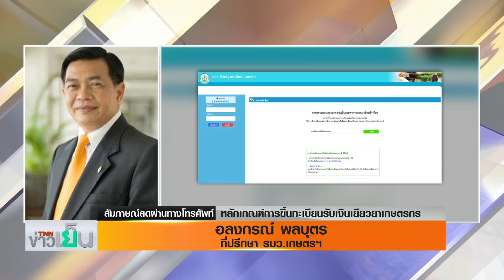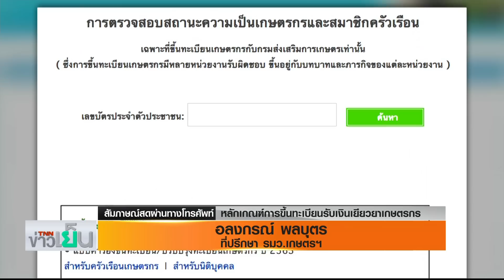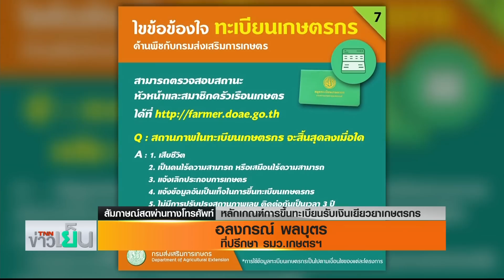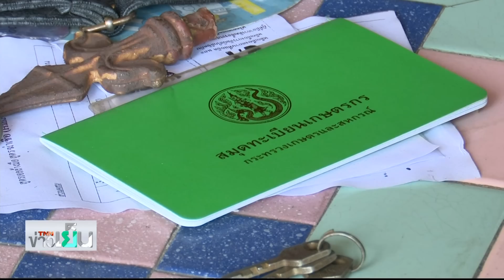TNN ข่าวเย็น | ลงทะเบียนเยียวยา “เกษตรกร”